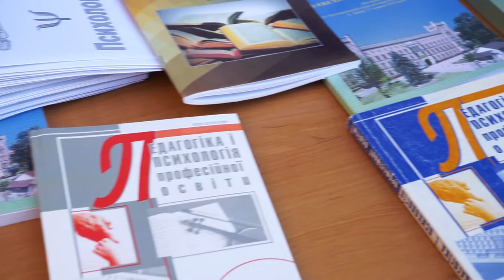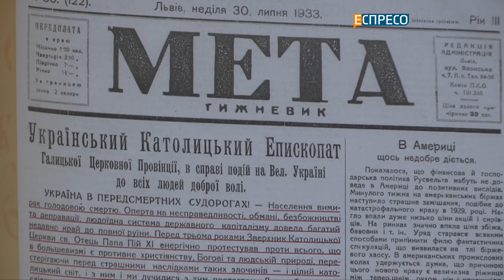Новини ЛДУ БЖД: 73 випуск